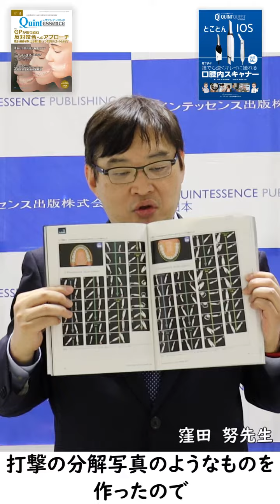デジタル印象はこう採る！規格性のある石膏模型LIKEなスキャンデータ作成のための“3 Framework Scan”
ザ・クインテッセンス2022年3月号
特集３：デジタル印象はこう採る！規格性のある石膏模型LIKEなスキャンデータ作成のための“3 Framework Scan”
窪田努先生による紹介動画です。

ザ・クインテッセンス2022年3月号はこちらから

とことんIOSはこちらから